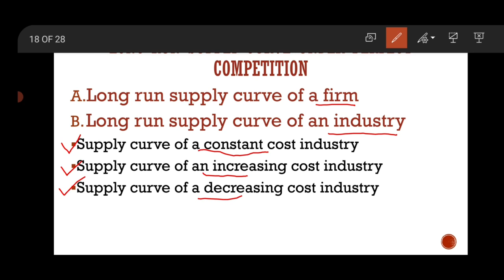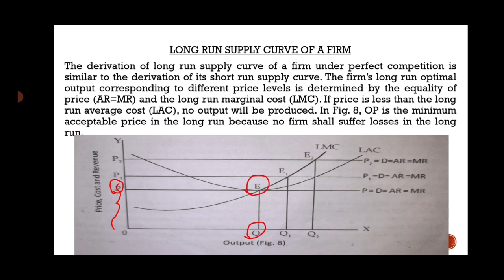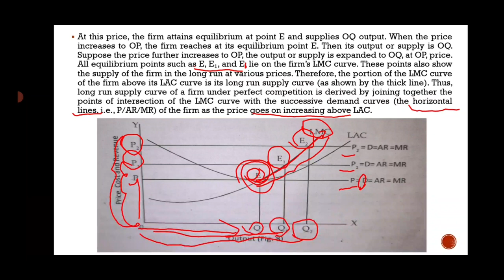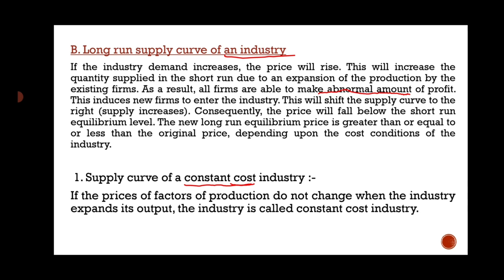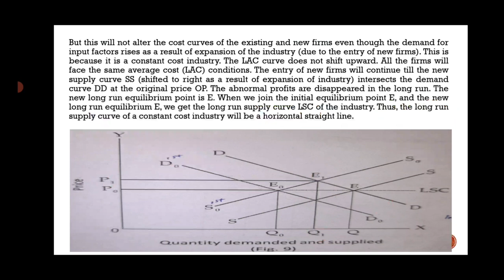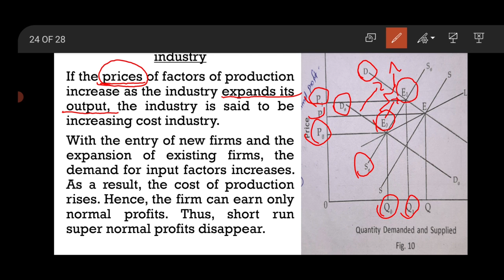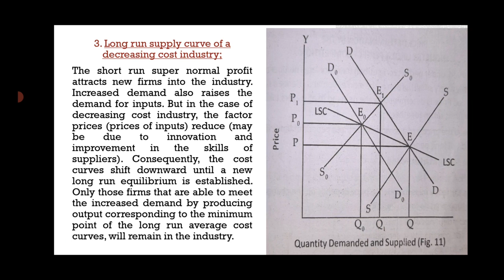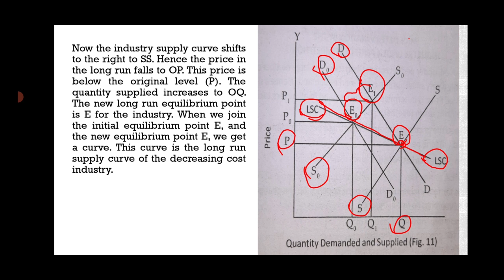Long run supply curve under perfect competition